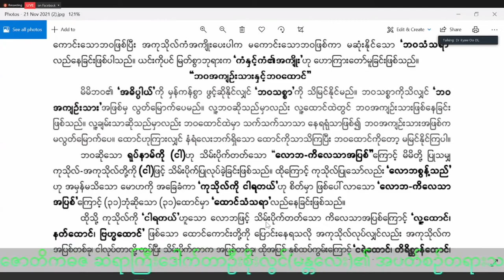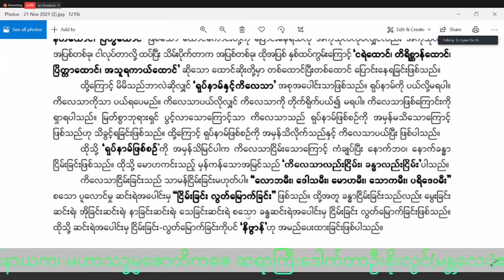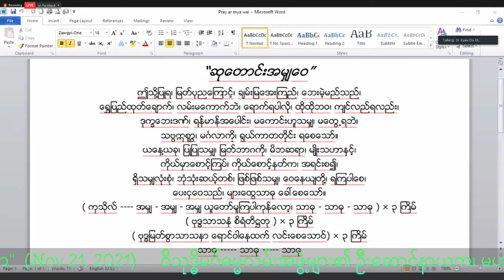04 Saya Dr. U Soe Lwin (Mandalay) "ရုပ်နာမ်နှင့်ကိလေသာ" အပတ်စဉ်တရားသင်တန်း - Nov 21, 2021